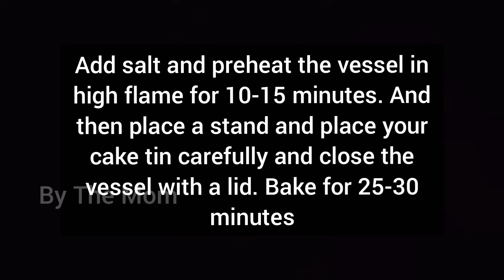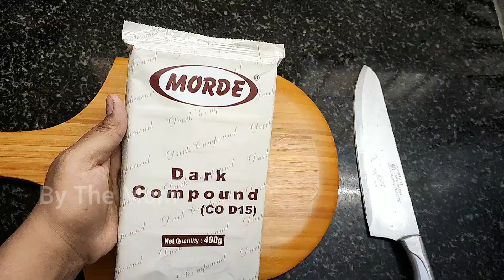KITKAT CHOCOLATE CAKE | Basic chocolate cake recipe | without oven | without Butter | By The Mom